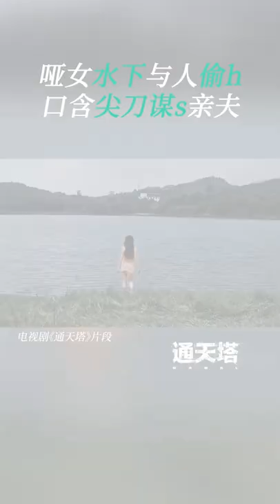【🔔Trailer预告】《通天塔 | Babel》女子深夜水下密会男友？（秦俊杰/邓家佳/刘欢/李梦/黄梦莹/薛佳凝）